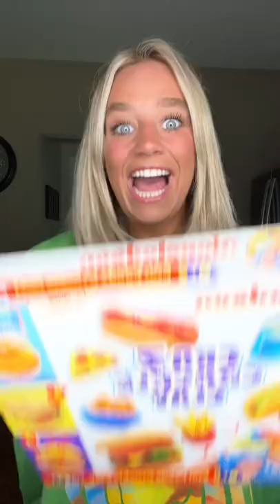UNBOXING NICKELODEON CRAZY CRACKLING CLAY